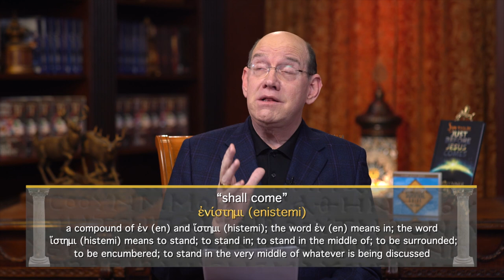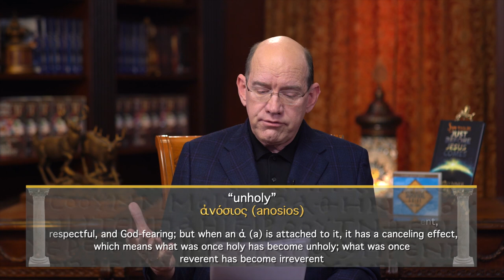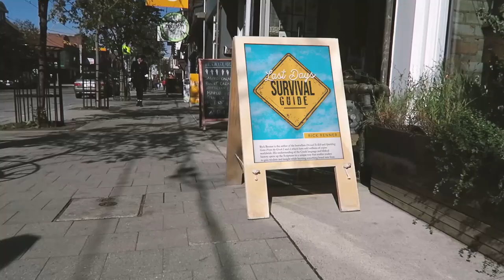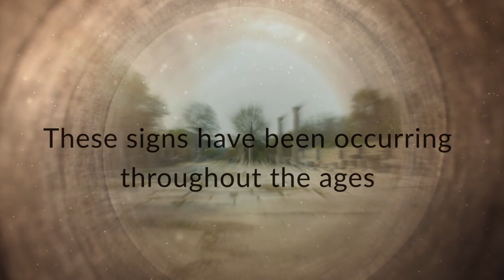Unthankful and Unholy — Rick Renner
The Bible prophesied a last-days generation would feel “entitled” to everything and “unthankful” for nearly everything. Join Rick Renner today as he unlocks these biblical truths. To order the series and book offer click SHOW MORE.

Are we really living in the last days? How can we know for sure? The Holy Spirit prophesied with pinpoint accuracy what would take place at the very end of the age just before Christ returns. In this in-depth, 15-part series, Rick Renner shines a spiritual searchlight on 25 characteristics of a last-days society described by Paul in Second Timothy 3.

Jesus gave us clear markers in Matthew 24 that would indicate His soon return and the end of this present age. In this book, Rick Renner digs deep into the Bible to describe these signs in vivid detail so we can recognize them and know how to navigate the last-days road ahead.